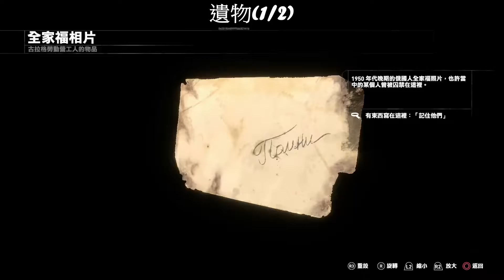古墓奇兵: 崛起 全收集&挑戰影片-(13)蘇聯設施: 伐木場(收集)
00:09 保險箱(1~2/7)
00:54 文獻(1/5)
01:54 文獻(2/5)
02:45 檔案管理員地圖(1/2)
03:43 地下墓室
04:27 壁畫(1/3) &文獻(3/5)-地下墓室
05:53 地下墓室寶藏
07:30 遺物(1/2)
08:14 保險箱(3/7)
08:33 壁畫(2/3)
09:05 遺物(2/2)
09:47 保險箱(4~5/7)
11:18 求生貯藏點(1/5)
13:35 求生貯藏點(2/5)
14:27 檔案管理員地圖(2/2)
15:44 探險家背包(1/2)
16:37 保險箱(6/7)
17:45 求生貯藏點(3/5)
18:11 壁畫(3/3)
18:34 文獻(4/5)
19:55 求生貯藏點(4/5)
20:17 文獻(5/5)
21:19 保險箱(7/7)
21:32 求生貯藏點(5/5) & 探險家背包(2/2)